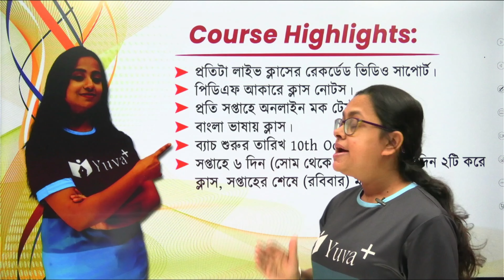10ই অক্টোবর থেকে টেট-এর ক্লাস শুরু হলো। TET সাফল্য: Class Routine Details। Admission Now🔥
ক্লাস শুরু হচ্ছে। TET সাফল্য: Class Routine Details। Admission Now🔥
🟩TET সাফল্য : প্রাইমারি টেট ২০২২
Exclusive Batch for Primary TET 2022
Yuva Plus নিয়ে এসেছে এমন এক অনলাইন লাইভ কোর্স যা আগামী ১১ ডিসেম্বর, ২০২২ প্রাইমারি টেট পরীক্ষার্থীর জন্য অপরিহার্য। দুই মাসের এই লাইভ কোর্সের ভিডিও গুলি ৬ মাস পর্যন্ত রেকর্ডেড থাকবে। প্রয়োজনে যতবার খুশি চালিয়ে দেখতে পারবে। বিষয় ভিত্তিক আলাদা আলাদা অভিজ্ঞ এক্সপার্টরা তোমাদের ক্লাস নেবেন।

কোর্সের দাম ₹1998 টাকার পরিবর্তে এখন মাত্র ₹999 টাকা। কোর্সের দাম কমাতে কোড: 'YP999' ব্যবহার করুন।

Course Highlights:
🟩প্রতিটা লাইভ ক্লাসের রেকর্ডেড ভিডিও সাপোর্ট ।
🟩পিডিএফ আকারে ক্লাস নোটস ।
🟩প্রতি সপ্তাহে অনলাইন মক টেস্ট এর ব্যবস্থা ।
🟩বাংলা ভাষায় ক্লাস ।
🟩ব্যাচ শুরুর তারিখ: 10th October, 2022
🟩ক্লাসের সময়:  সপ্তাহে ৬ দিন (সোম থেকে শনি) ক্লাস,
🟩প্রতিদিন ২টি করে ক্লাস।
🟩সপ্তাহের শেষে (রবিবার) মক পরীক্ষা।